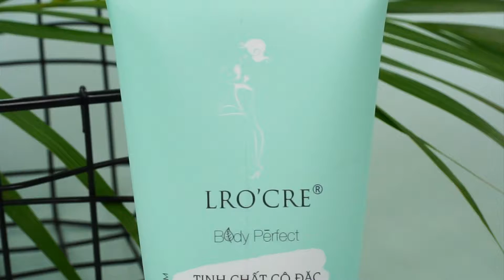TINH CHẤT CÔ ĐẶC GIÚP SẴN CHẮC DA VÙNG EO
Sự kết hợp hoàn hảo từ nguyên liệu thiên nhiên nổi bật là gừng và hồng tiêu cùng công nghệ nano  thẩm thấu sâu tạo nên sản phẩm Tinh chất cô đặc giúp săn chắc da vùng eo Lro’Cre.Sản phẩm giúp săn chắc da vùng da eo, bụng, giúp thon gọn, dưỡng ẩm, dưỡng trắng da.Hướng dẫn sử dụng:Lấy lượng  tinh chất  vừa đủ vừa thoa đều lên vùng cần tan mỡ (bụng, bắp tay, bắp chân...), kết hợp mát- xa dùng lực  theo chiều soắn ốc vòng tròn, sau đó bọc lại với 1 lớp nilon, rồi cố định eo với đai định hình. 1 ngày sử dụng 1- 3 lần mỗi lần từ 30 phút - 1 tiếng